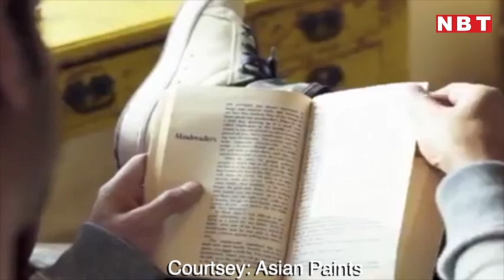Sushant Singh Rajput की बहन Meetu Singh का बयान- '8 से 14 जून के बीच ये सबकुछ हुआ' | NBT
Sushant Singh Rajput की बहन Meetu Singh का बयान- '8 से 14 जून के बीच ये सबकुछ हुआ'

सुशांत की मौत का होगा पर्दाफाश? आखिर सुशांत की मौत के पीछे किसका है सबसे बड़ा हाथ? ये वो सवाल है जो हर किसी के जहन में है। जबसे सुशांत की मौत हुई है, तबसे उनके करोड़ो चाहने वाले फैन्स में गुस्सा देखने को मिल रहा है। हर कोई ये जानना चाहता है कि सुशांत की मौत क्यों और कैसे हुई? इस सवाल का जवाब सीबीआई भी तलाश रही है। और हर दिन इस केस के मुख्य आरोपियों से लंबी पूछताछ हो रही है। जी हां, बिल्कुल सही सुना आपने, सुशांत की मौत कैसे हुई इस बात का पता लगाने के लिए सीबीआई जांच चल रही है। इस सिलसिले में कई लोगों से पूछताछ हो चुकी है। सुशांत की बहन रानी, प्रियंका और मीतू के बयान भी दर्ज किए गए हैं। बयान सीबीआई को दिए जा चुके हैं। इंडिया टुडे की रिपोर्ट में सुशांत की बहन मीतू सिंह का बयान सामने आया है। उन्होंने बताया कि 8 जून से लेकर 14 जून तक क्या-क्या हुआ। देखिए पूरी रिपोर्ट।